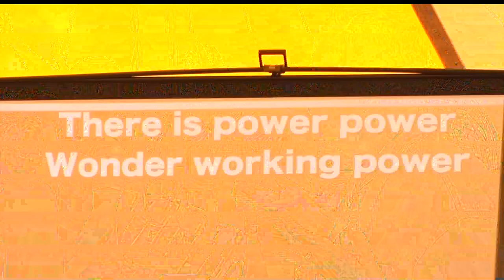Revive Minnesota Brings Churches Together Under One Tent